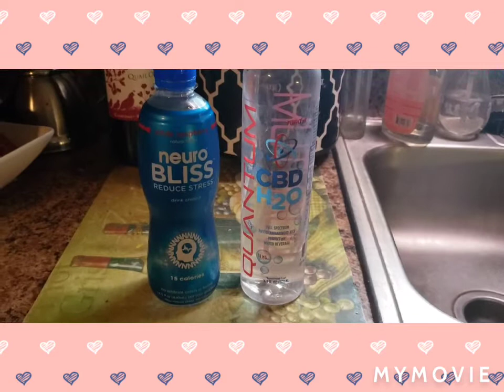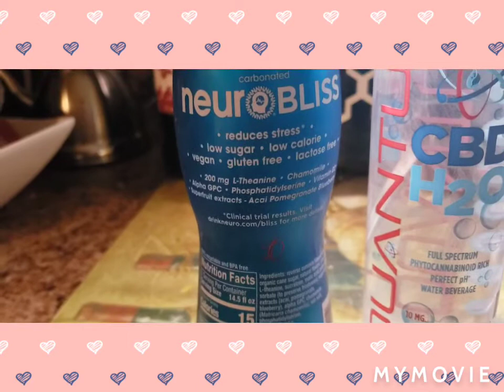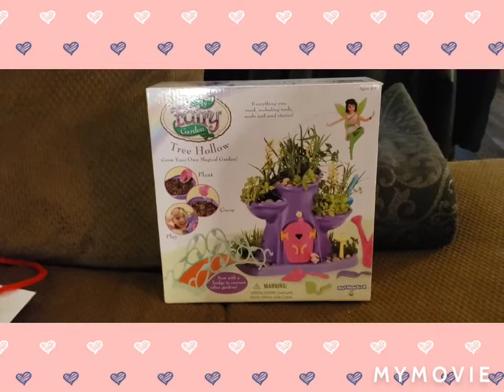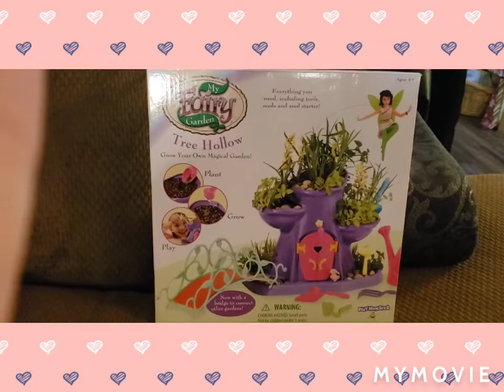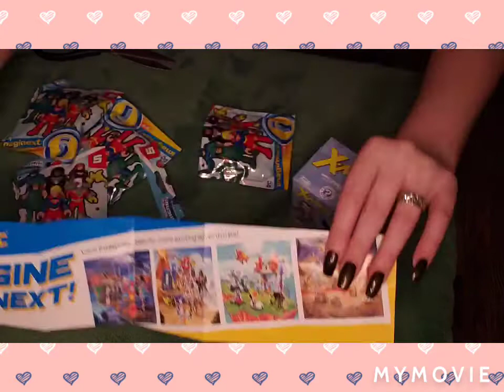Vlog: Running on Empty, Adventures in Babysitting, and Superhero Blind Bag Opening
Another peek into my daily battle of balancing pain, exhaustion, and family. Also, enjoy a wee fairy garden being assembled and discover what's in some Superhero Blind Bags🤩🤘